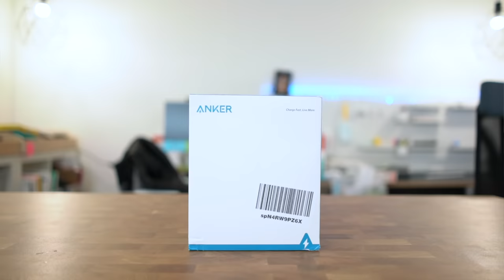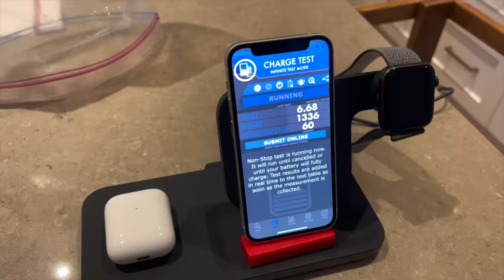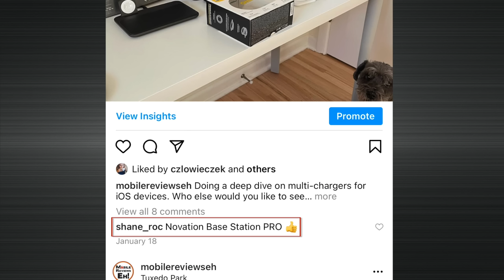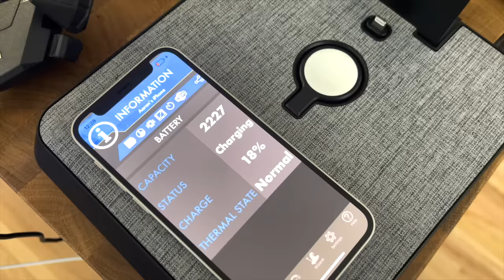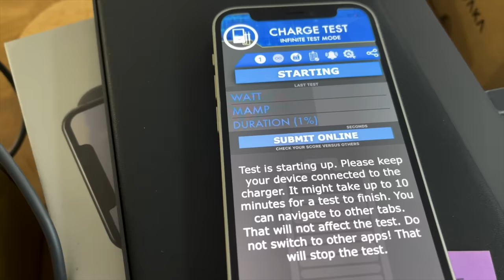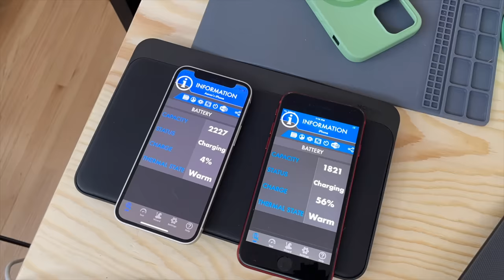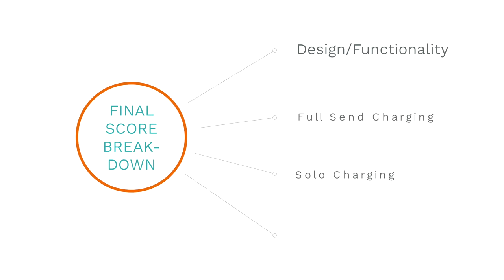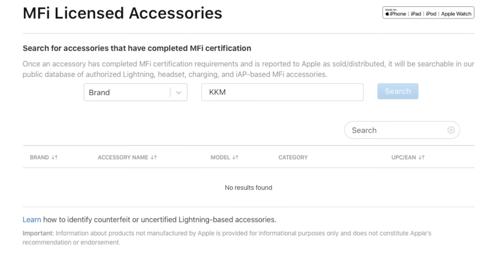I Spent Over $1000 On Multi-Device Chargers for the iPhone 12. Which Wireless Charger Was Fastest?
It's crazy how expensive some of these products are. And how inconsistent they all are. We were pretty excited to see something more than just Qi-Charging BUT...

1. Logitech Powered 3-in-1 Charging Dock

2. Scosche Base Lynx Modular Charging Kit
2. Nomad Base Station Wireless Charging Dock

3. Mophie 3-in-1 Wireless Charging Pad

Chargers used in this video:

-MagSafe Duo
-Mophie 3in1 Wireless Charging Pad
-A Random Amazon Brand
-Anker 3in1 Stand
-MagSafe Duo
-Belkin 3in1 BoostCharge
-Pitaka Air Omni Lite
-Nomad Base Station
-Nomad Base Station Pro
-Logitech Powered 3in1
-Scosche Base Lynx

We did dozens of charge tests over the last few months to get to a place where we could see the difference between the products. We based our rankings on four criteria which included:

1. Design & Functionality - How many ports? How many devices? Special Features?
2. Full Send Charging - Seeing how fast an iPhone 12 charges with the maximum number of devices on the charger
3. Solo Charging - Seeing how fast the iPhone 12 charges by itself
4. Charge Consistency - Difference between Solo and Full Send charging speeds.

For Design, the top 5 were:

1. Scosche Base Lynx
2. Pitaka Air Omni Lite
3. Nomad Base Station
4. Nomad Base Station Pro
5. Mophie 3-in-1

For Full Send Charging, the top 5 were:

1. Apple MagSafe Duo
2. Logitech Powered
3. Nomad Base Station
4. Amazon KKM Charger
5. Scosche Base Lynx

For Solo Charging, the top 5 were:

1. Apple MagSafe Duo
2. Nomad Base Station
3. Logitech Powered
4. Amazon KKM Charger
5. Mophie 3-in-1

For Charge Consistency, the top 5 were:

1. Logitech Powered
2. Scosche Base Lynx
3. Amazon KKM Charger
4. Anker 3-in-1 Charger
5. Apple MagSafe Duo

In this video:

0:00 Intro
1:01 Design & Functionality
4:26 Max Device Charging
6:09 Solo Charging
9:15 Why These Products Suck
12:44 The Recommendations

We release 2-3 videos a week so there's going to be something new every week.